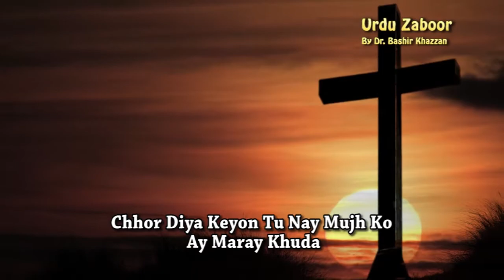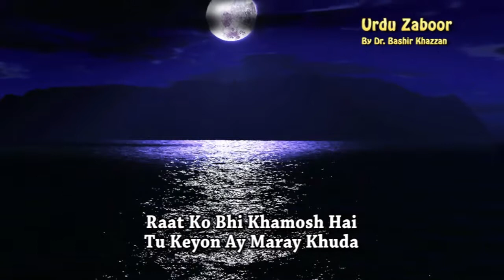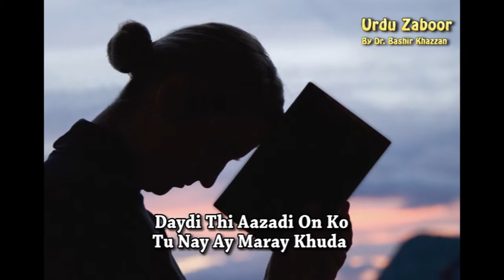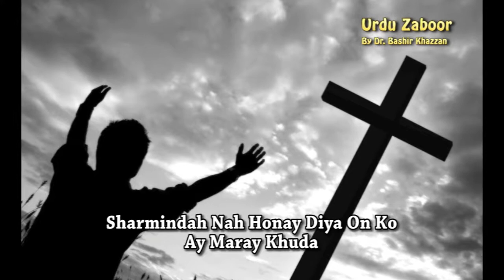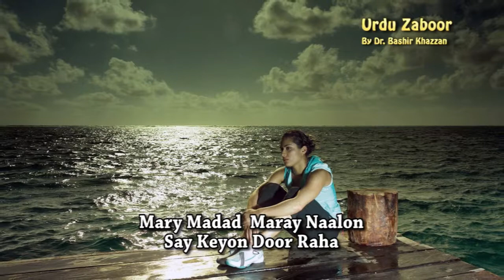Zaboor 22 _ Chhor Diya Keyon Tu Nay by Nida Jennifer